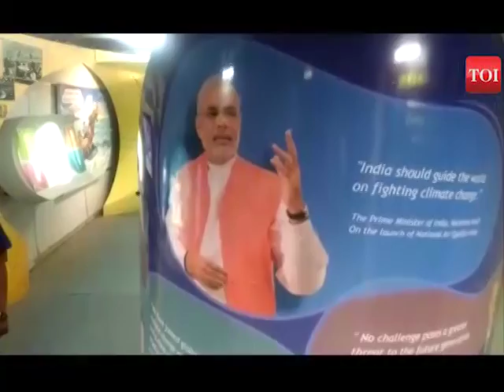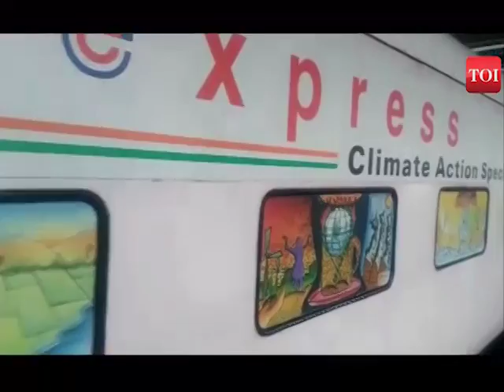At Mumbai's CST, students board the Science Express to understand climate change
Hundreds of students formed a long queue that stretched from platform No. 10 to the end of platform No. 11 at the Chhatrapati Shivaji Terminus to board the Science Express – Climate Action Special on its arrival in Mumbai. The Science Express, a 16-coach AC train, is one of the flagship programmes of the Department of Science and Technology.